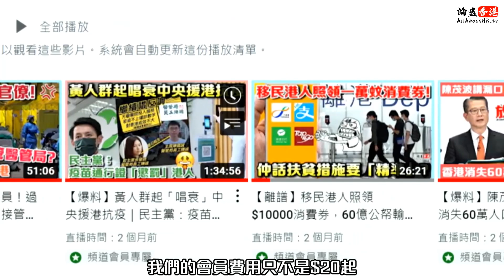【離譜】古惑仔大戰「咖啡佬」！警方「光速封城」｜審計署揭發部門「壞習慣」！慘變公務員公敵【論盡頭條】梁家瑋 20221123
車房4漢圍罵「咖啡仔」警今高調執法‎  網民：要怪就怪深水埗Error
審計報告｜持續進修基金課程以移民招徠違目的‎  批未訂立國安指引
審計報告｜運輸署20年無更新筆試題目‎  「學神」考路試要等400日
審計報告｜屯門公路改善工程勘探不足招額外2億開支‎  最長延13月

轉數快 FPS : 64297431(BLUESEA IDEA HONG KONG LIMIED)